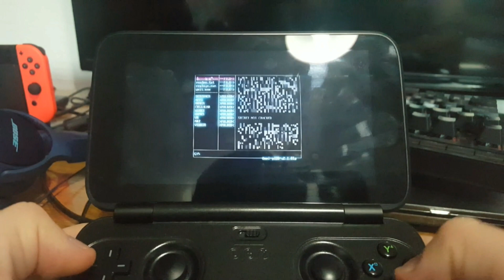GPD Win - SuperHot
Running at 640x480